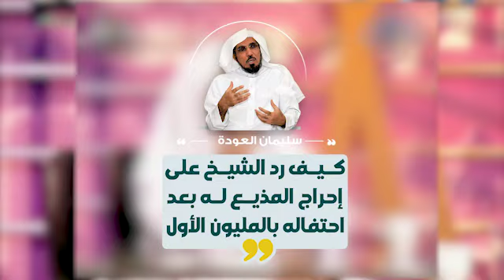شاهد - كيف رد الشيخ على إحراج المذيع له بعد احتفاله بالمليون الأول